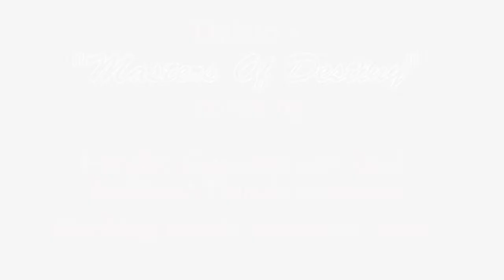Delain's "Masters Of Destiny cover by Giuliana lowlands & Moisés Guevara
Delain's "Masters Of Destiny cover

-Vocals: Giuliana Lowlands (Argentina)
Instagram: @giuliana.lowlands.music. Spotify: Giuliana Lowlands

-Guitars: Moisés Guevara (Mexico)

-Backing Track: Federico Gatti